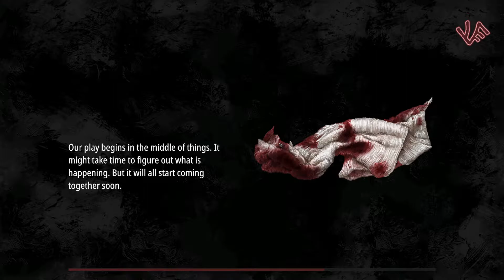The end to the plague | Pathologic 2 Part 1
This is the longest darkest game in which I have no clue whats happening I think I have ever played. Theres nothing but darkness and death every step but were gonna stop it